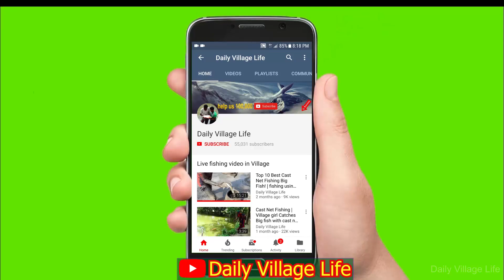Fishing Video | Daily village life hook fishing (Part-143)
Fishing Video | Daily village life hook fishing (Part-90)

🔔 Stay updated!